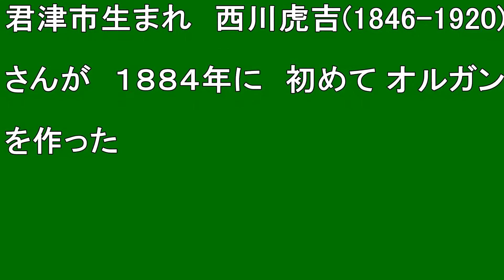【北海道観光】日本最古のオルガンが ある「岩内郷土館」を訪ねました ♪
日本最古のオルガンが　ある「岩内郷土館」を訪ねました　♪

撮影日　２００５．１２．１０